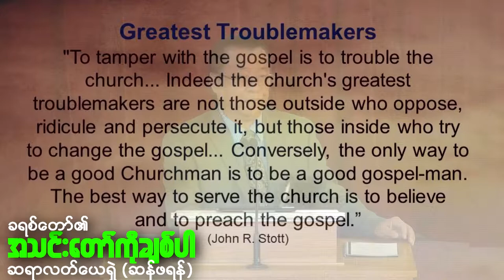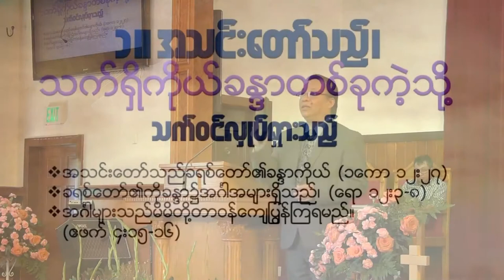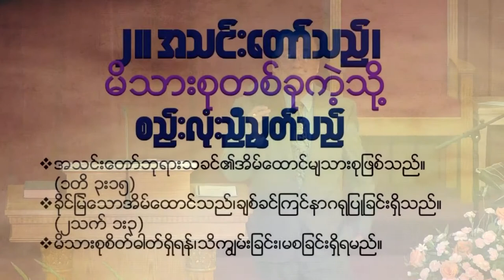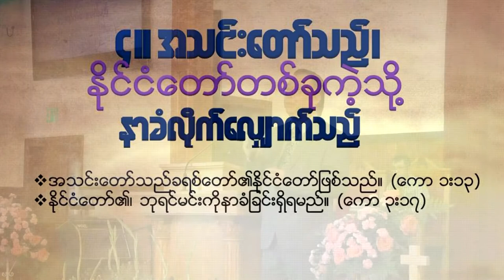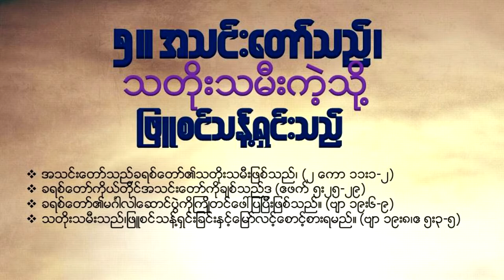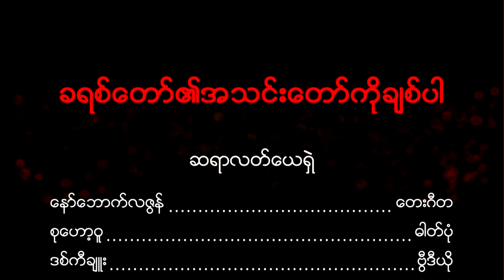ဆရာလတ္ေယရွဲ - ခရစ္ေတာ္၏အသင္းေတာ္ကုိခ်စ္ပါ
ခရစ္ယာန္ျဖစ္ေသာေၾကာင့္ ခံရလွ်င္မူကား ရွက္ေၾကာက္ ျခင္းမရွိေစႏွင့္။ ထိုအမႈေၾကာင့္ခံရလွ်င္ ဘုရားသခင္၏ဂုဏ္ေတာ္ကို ခ်ီးမြမ္းေစ။ဘုရားသခင္၏ အိမ္ေတာ္သား တို႔ကိုေရွ႔ဦးစြာစစ္ေၾကာစီရင္ရေသာအခ်ိန္ရွိၿပီ။ငါတို႔ကိုေရွ႔ဦးစြာ စစ္ေၾကာစီရင္လွ်င္၊ဘုရားသခင္၏ဧဝံေဂလိတရားစကားကိုနားမေထာင္ေသာသူတို႔၏ အမႈသည္ အဘယ္သို႔ၿပီးလိမ့္မည္နည္း။ ေျဖာင့္မတ္ေသာသူသည္ ကယ္တင္ျခင္းသို႔ေရာက္ႏိုင္ခဲသည္မွန္လွ်င္၊ဘုရားသခင္ကိုမကိုးကြယ္ေသာသူ၊ အျပစ္ထင္ရွားေသာသူသည္ အဘယ္မွာ ေပၚလိမ့္မည္နည္း။
၁၉ ထိုေၾကာင့္၊ ဘုရားသခင္၏ အလိုေတာ္အတိုင္း ဆင္းရဲခံရေသာသူတို႔သည္၊ ဘုရားသခင္ကို သစၥာရွိေသာအသက္သခင္ကဲ့သို႔ မွတ္လ်က္၊ေကာင္းေသာအက်င့္ကိုက်င့္ေန၍၊ကိုယ္ေတာ္၌မိမိတို႔အသက္ဝိညာဥ္ကို အပ္ႏွံၾက ေစ။ (၁ေပ ၄း၁၆-၁၉)